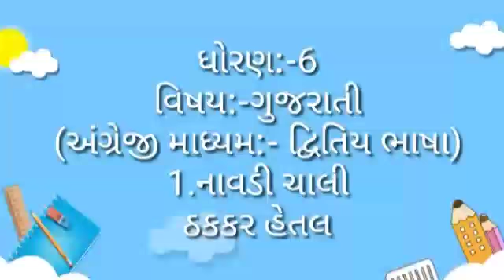Shreeji Public School Madhapar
std 6 Gujarati ch 1 part 2 by Hetalmiss